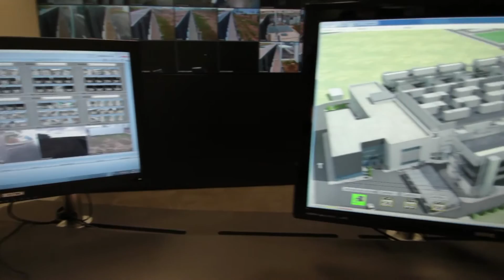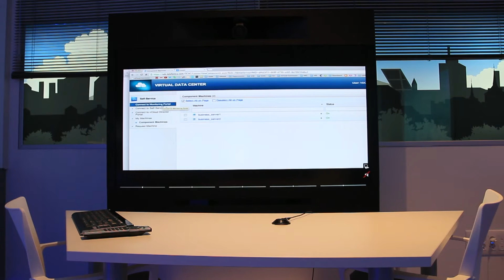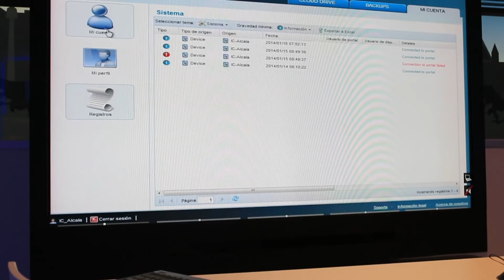Innovation Center en Alcalá Data Center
Innovation Center en el Alcalá Data Center de Telefónica.